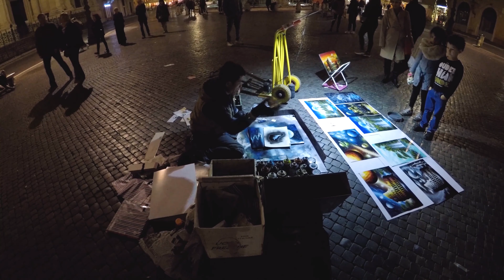Rome Italy - | Travel Video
Italy | Rome | Memorizing Trip | Dilshan & Shayo | Couple Travel | Instatravelers | Traveldiaries